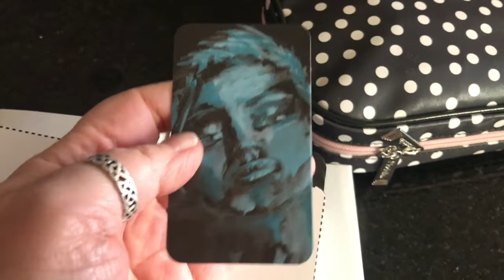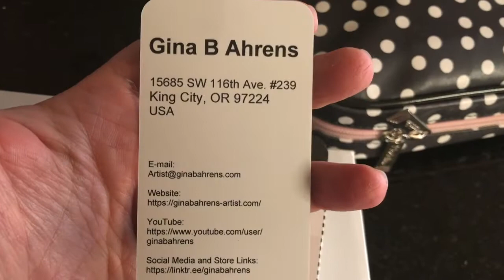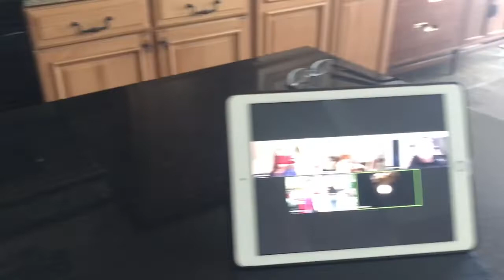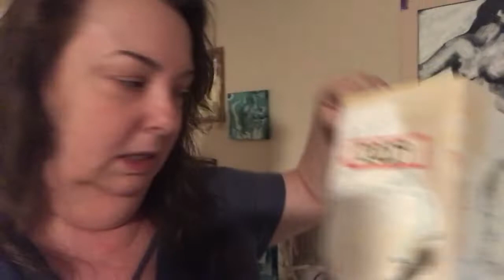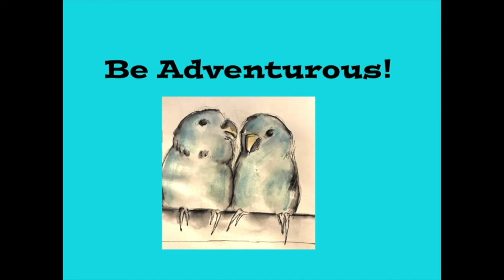Vlog 1-27-18 To 2-2-19